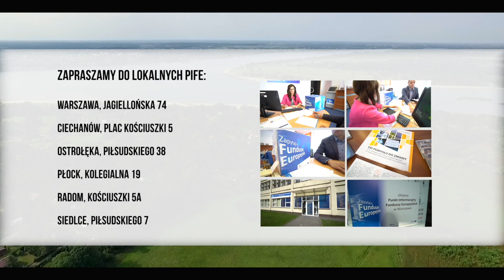Poradnik beneficjenta. System MEWA 2.0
Chcesz złożyć wniosek o dofinansowanie swojego projektu z Regionalnego Programu Operacyjnego Województwa Mazowieckiego 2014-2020? Zapoznaj się z przygotowanym dla Ciebie poradnikiem filmowym, w którym krok po kroku wyjaśniamy jak wygląda praca w systemie MEWA 2.0 i jak wypełnić wniosek aplikacyjny za pomocą tego narzędzia.

Materiał zrealizowany dla MJWPU